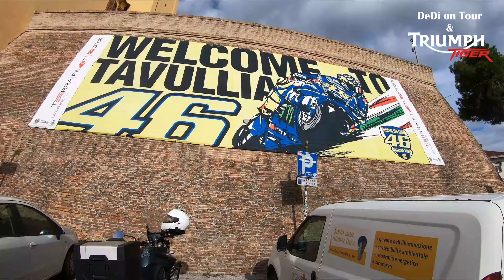San Marino, Cinque Terre, Gardasee und die Dolomiten mit dem Motorrad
0:00 - 0:33 Intro
0:33 - 1:09 Anreise
1:09 - 2:50 San Marino
2:50 - 3:46 Tavullia
3:46 - 4:19 Rimini
4:19 - 4:31 Rimini - Imola
4:31 - 5:07 Autudromo Ferrari
5:07 - 7:10 Imola - Cinque Terre
7:10 - 7:35 Vernazza
7:35 - 8:57 Cinque Terre - Cremona
8:57 - 10:27 Lago di Garda
10:27 - 13:41 Dolomiten
13:41 - 16:06 Heimreise

Da wir die Russlandreise endgültig absagen mussten, beschlossen wir trotz Corona doch noch eine Motorradreise zu machen. Die Corona Bestimmungen machten uns die Entscheidung etwas leichter als sonst und wir fuhren nach Italien. Erster Etappenziel war Rimini, von wo wir Tagesausflüge unternahmen. Am Programm standen San Marino und Tavullia. Nach drei Tagen in Rimini wollten wir uns unbedingt die Cinque Terre anschauen, gesagt getan. Nach den 5 Dörfer fuhren wir Richtung Gardasee, wo wir eine See Umrundung machten um dann weiter Richtung Norden zu fahren. Als nächstes standen die Dolomiten auf der Liste und wir überquerten 2 Pässe, Passo San Pellegrino und Passo di Giau.